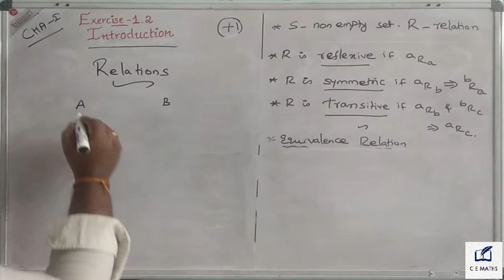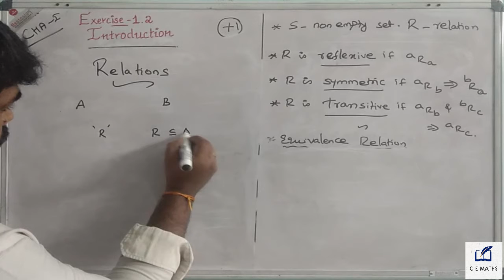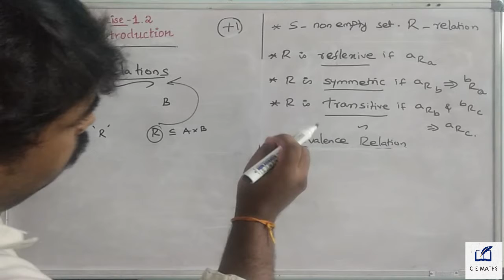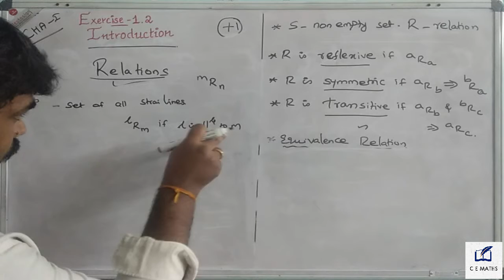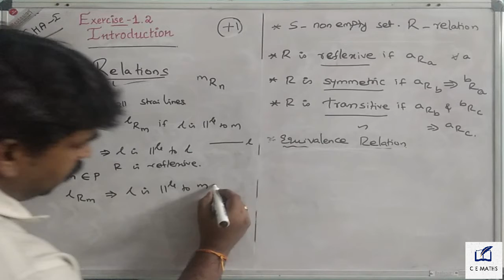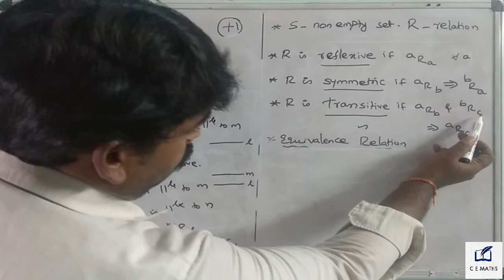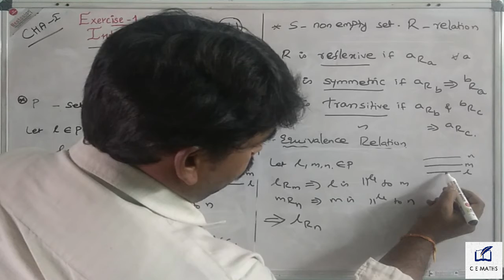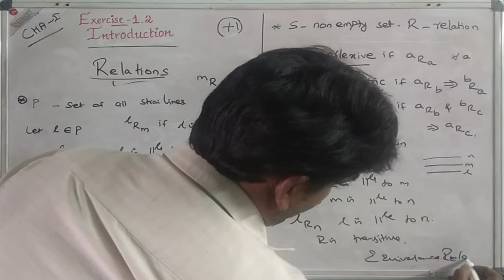class 11th chapter 1 Relation and types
Dear Students
This video is tells about the 11th stateboard syllabus

 Relation and types
               chapter - 1